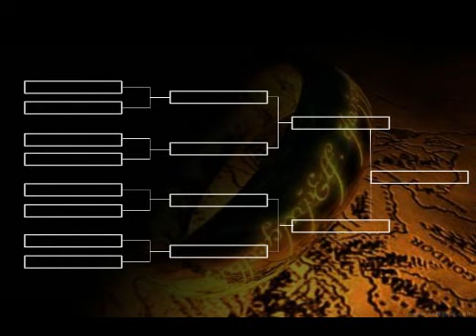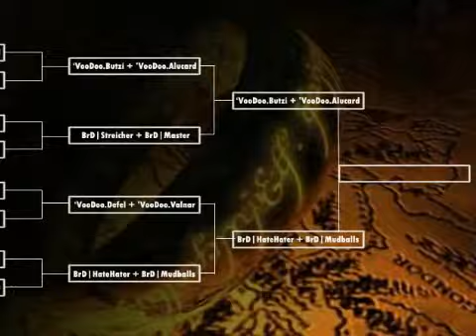BFME2 2on2 Turnier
tourney for bfme2